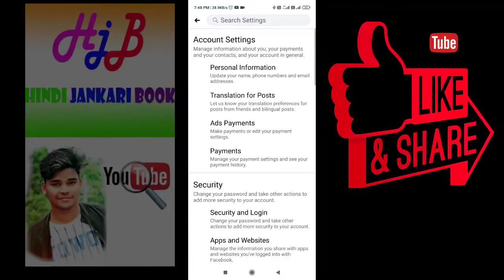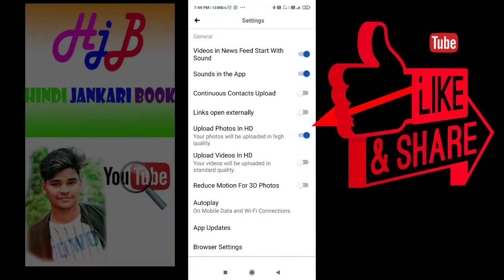facebook pe hd photo kaise upload kare | high quality photo kaise upload karte hai facebook pe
facebook pe hd photo kaise upload kare | high quality photo kaise upload karte hai facebook pe | how to upload hd photo in facebook

Sunnygkp Gamer

User Name 👉 Sunnygkp

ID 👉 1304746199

Dosto aaj ki video me ham baat karenge facebook pe hd photo kaise upload karte hai aur saath me mai apko apni photo edit karwani hai to mujhe Instagram pe follow kare

ID sunnyjigkp

aur mujhe massage me apni pic de mai edit kar dunga free me

App Link